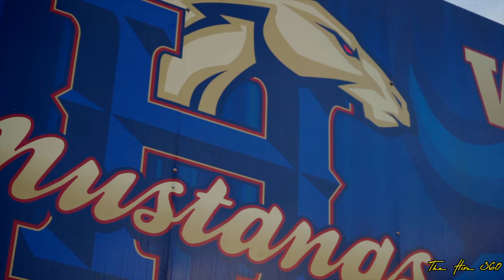Herriman High School 2020 Football | Round 1| Herriman vs West Jordan | Playoffs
Herriman Mustangs slaughter West Jordan Jaguars in first round playoffs 2020. High school football Utah. Shot and Edited by The Hive 360 VT.

EPIC MOVIE TRAILER HERRIMAN MUSTANGS! Motivational!